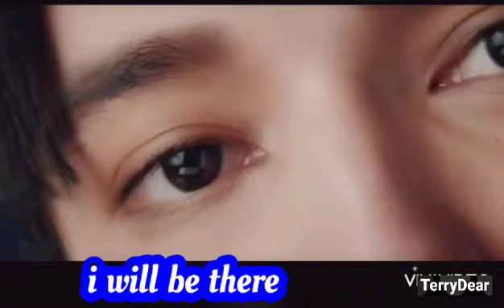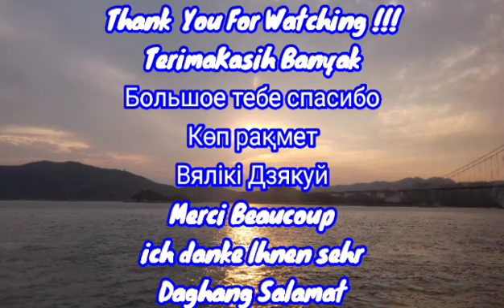DIMASH BEAUTIFUL MESSAGE TO INDONESIANS DEARS| ДЙМАШ ҚУДАЙБЕРГЕН | TERRY LOVE DIMASH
@Dimash Qudaibergen

REQUEST DIMASH FRIDAY MTV LIVESTREAM every wednesday at Kevan Instagram. "NOTE" every wednesday only.